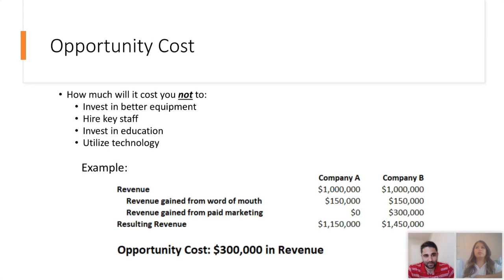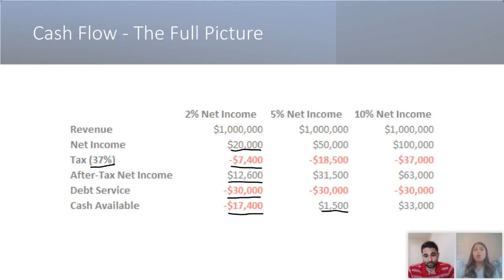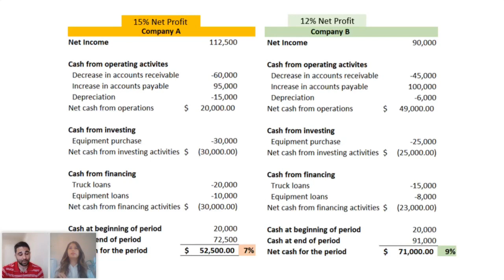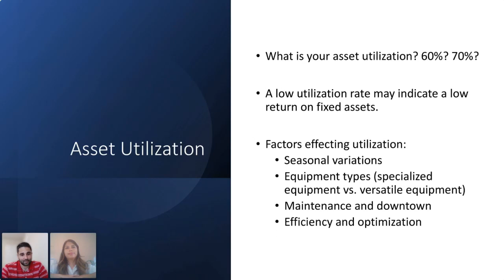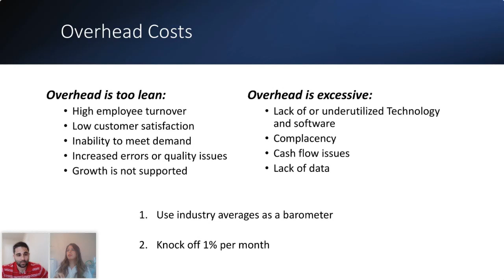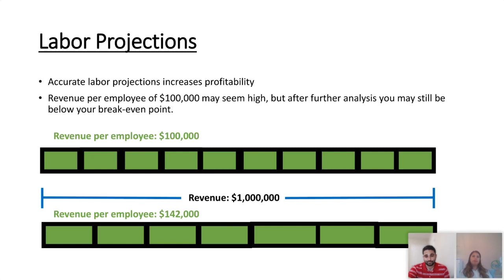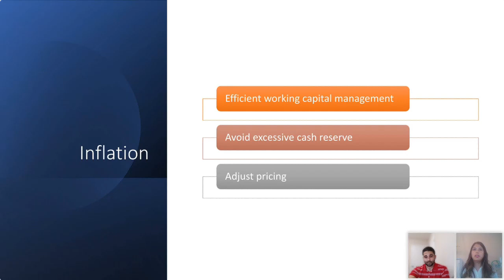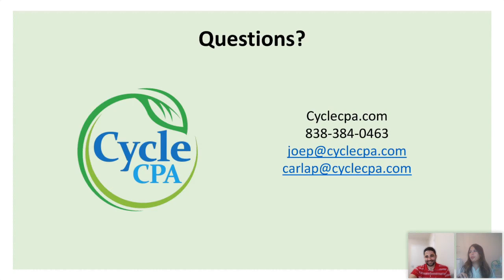Overcoming Hidden Cash Leaks in your Green Industry Business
In this Cycle CPA webinar,  co-founders Joe & Carla Policastro CPA cover:

- Opportunity cost
- Missed financial opportunities
- The full picture of cash flow
- Return on assets & asset utilization
- Lean vs. excessive overhead costs
- Administrative non-billable time
- Labor projections
- Training costs
- Seasonal challenges
- Inflation
- Pricing & recouping all expenses
- Customer retention

For more information on our green industry bookkeeping, accounting, and CFO services go to cyclecpa.com